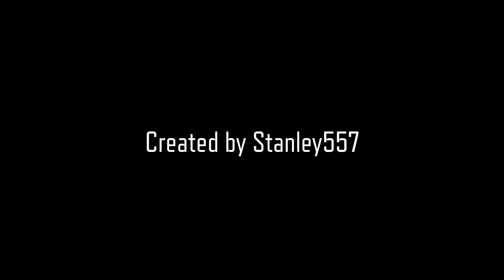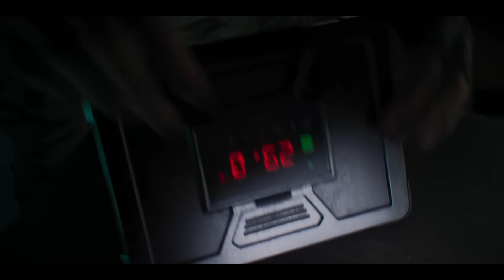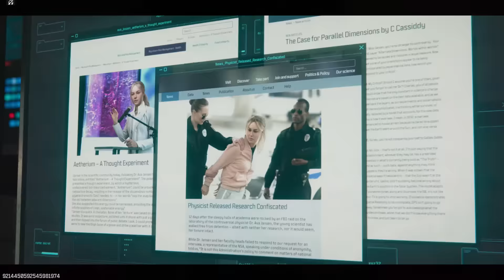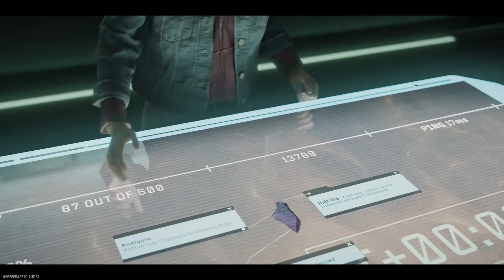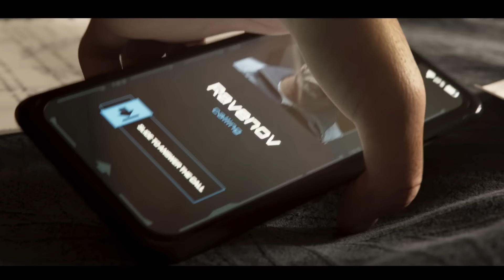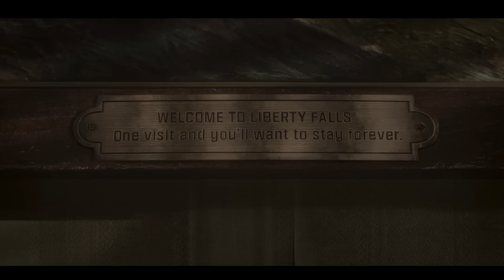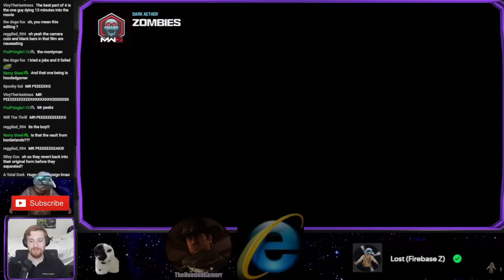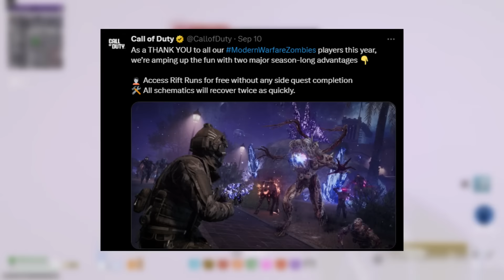Modern Warfare 3 Zombies Retrospective: A Game Abandoned by Activision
Hello there fellow zombie slayers! My name is Stanley557! Modern Warfare 3 Zombies is a contentious game set in the world of Modern Warfare. A tale meant to further expand the undead into new entries but one that seemingly stopped being supported early into it's development. What is MWZ about, how does it change the zombies formula, and why was it dropped so quickly? Well everyone sit back and relax as we explore MWZ a Game Abandoned by Activision.

Chapters:
0:00 Intro
01:57 Chapter 1 (MWZ Preseason)
59:41 Chapter 2 (Season 1)
1:16:06 Chapter 3 (Season 2)
1:27:51 Chapter 4 (Season 3)
1:41:12 Chapter 5 (Season 4)
1:49:10 Chapter 6 (Season 5 & 6)
2:07:33 Chapter 7 (Conclusion)
2:20:35 Chapter 8 (Outro)

*DO NOT REACT TO MY VIDEOS, I SPEND HUNDREDS OF HOURS MAKING THESE AND I DO NOT APPREICATE PEOPLE WANTING TO REACT TO IT TO MAKE MONEY OFF OF MY HARD WORK*

Thank you to everyone that makes this possible!